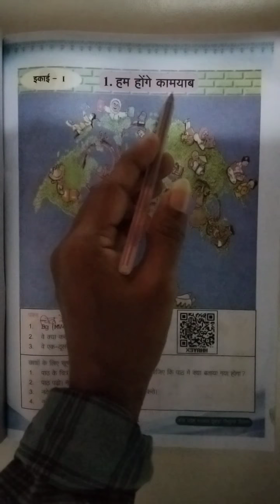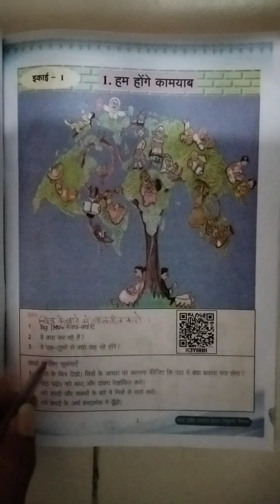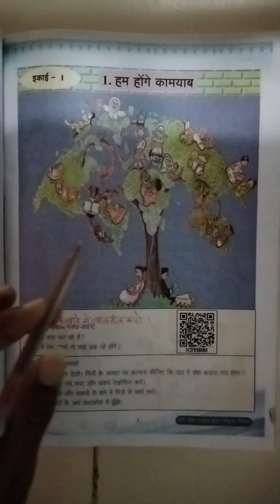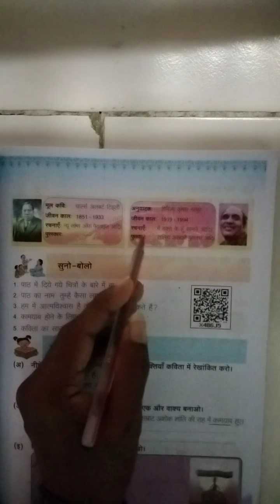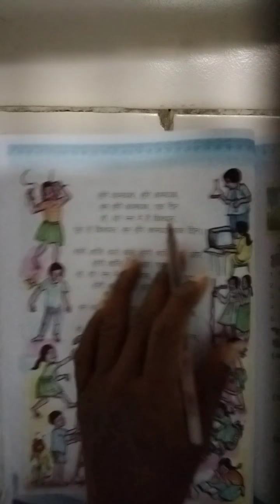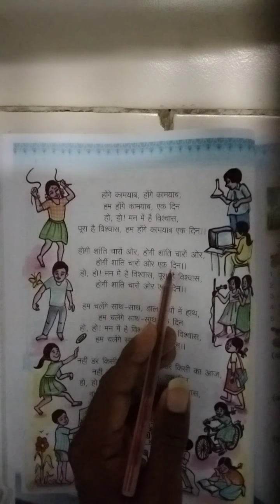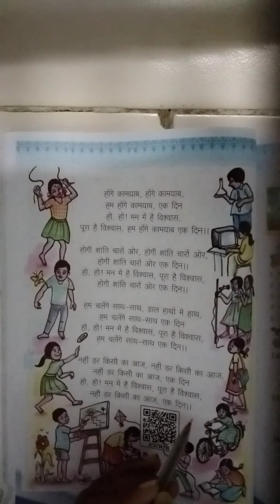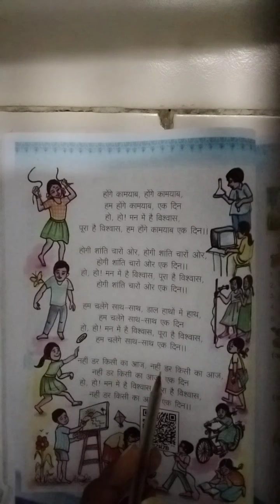8th class hindi 1st lesson hum honge kamyab geeth